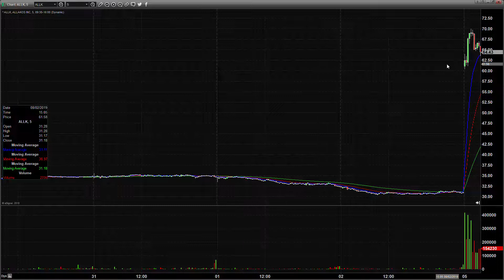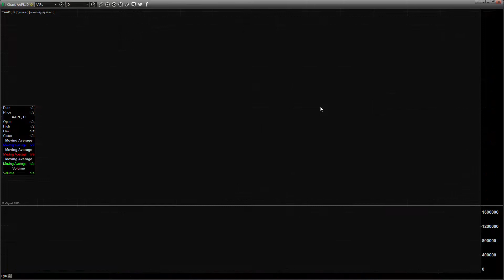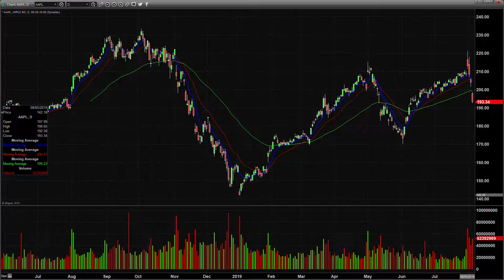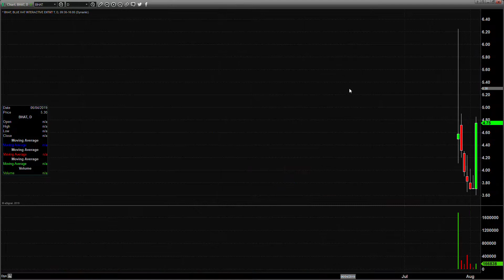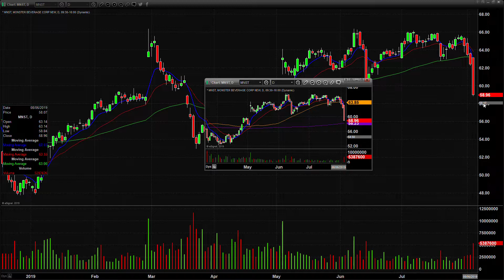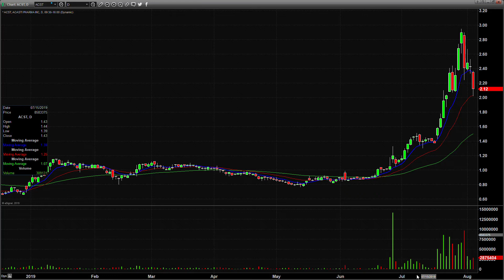Day Trading Watch List Video for August 6th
Watch 40 minutes of our Day Trading Course for FREE